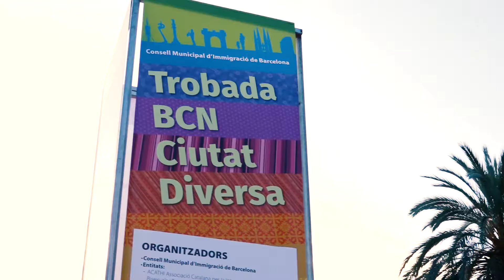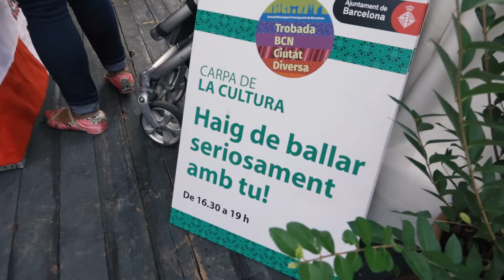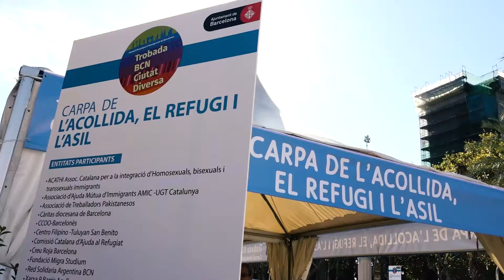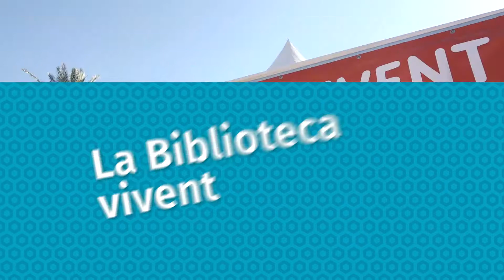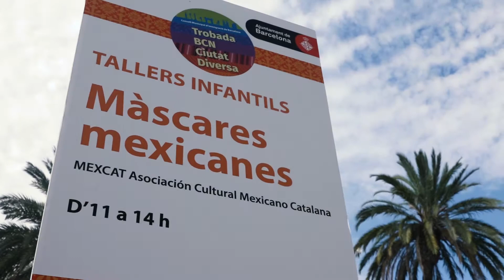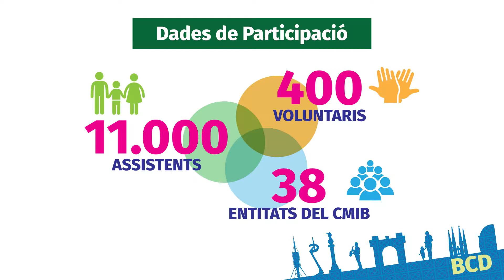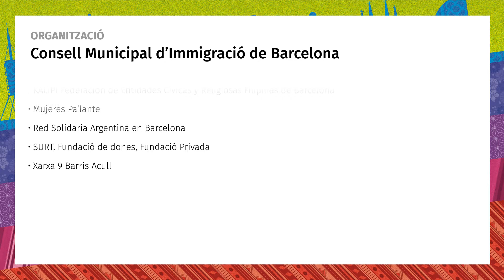Trobada BCN Ciutat diversa 2017. Consell Municipal d'Immigració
Reportatge de la Trobada BCN ciutat diversa de 22 octubre 2017, organitzada pel Consell Municipal d'Immigració de Barcelona. Trobada festiva i reivindicativa entre entitats i amb la ciutadania. Inclou imatges de la festa, carpes, activitats realitzades, espectacles, Auditori, jocs i tallers i lectura del manifest per la Dignificació del Treball de la llar i les cures.